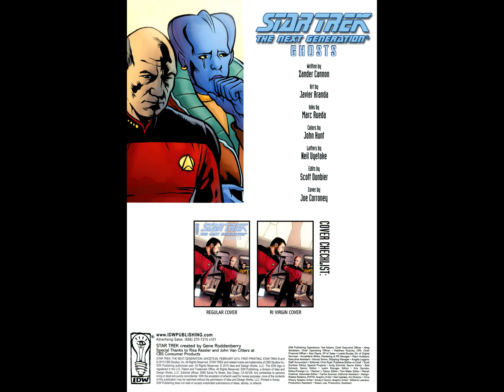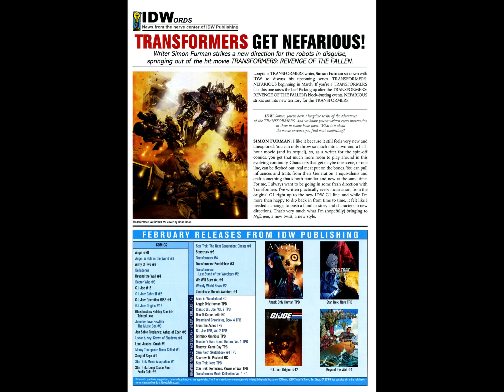Star Trek ~ The Next Generation IDW ~ Ghosts 04